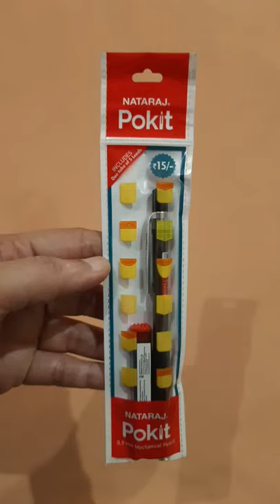Natraj Pokit 0.9 mm leads and lead pencil combo pack | Natraj Pencils & Leads | Hindi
Hello Friends,
                       This is shorts video of natraj pokit 0.9 mm leads and lead pencil combo pack. This combo pack comes from natraj brand.